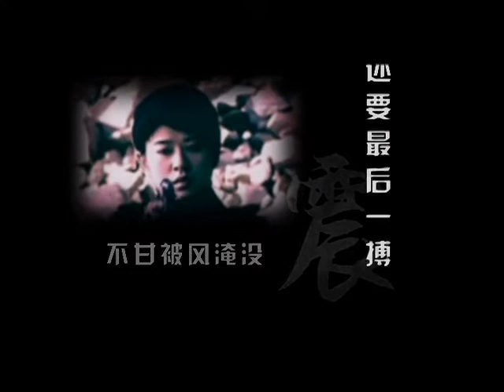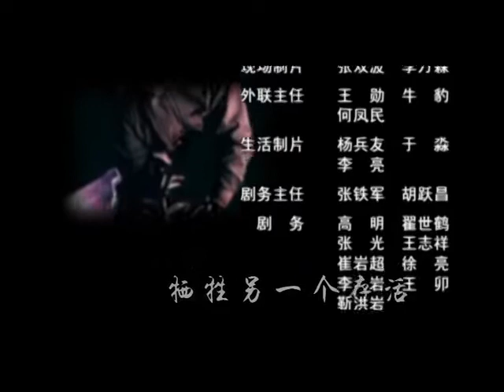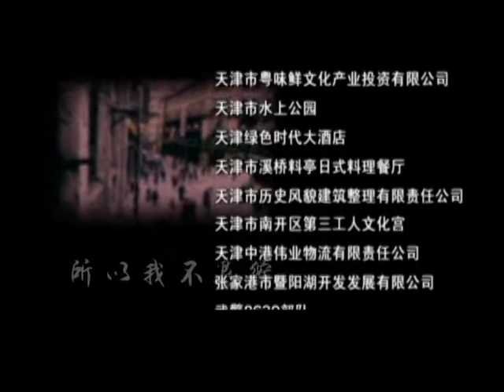《铁狼花》第27集 | 童蕾为了给丈夫报仇步步成为秘密特务与日本间谍和国民党特务战斗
导演：董志强
主演：童蕾、林保怡、廖凡
《铁狼花》剧讲述了抗日战争后期，围绕中国科学家研制出的盘尼西林（青霉素）菌种、配方，日本特务机构特高课、国民党军统特务、上海黑帮组织等多方势力交相争夺，中共地下党人竭力保护这一医学成果史故事.毫无政治意识的外科医生陈慧琳（童蕾饰）历经风雨终于拿起了复仇的手术刀；表面温文尔雅的心理医生西义敏郎（林保怡饰）转身变为日本间谍；让人看了恨之入骨的皇协军张东洋（廖凡饰）转身后却成为惊天地、泣鬼魂的地下党人；一向塑造慈祥善良的老太太张少华，却出演了一个黑社会老大“红姐”，喜得老人直呼“过瘾过瘾”；疯疯颠颠的太平间老头，最后你会发现那就是日本人到处抓捕的共产党地下组织领导人“虞美人”（王奎荣饰）……电视剧《愤怒的天使》是由著名作家冯维松主笔创作，北京影视艺术家协会、八一电影制片厂和张家港天华电视剧制作有限公司联合摄制。